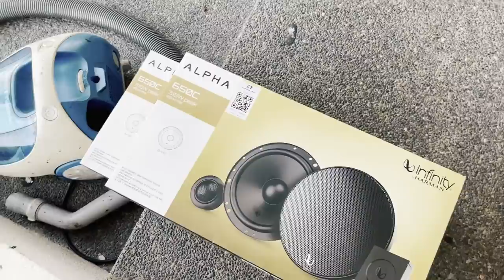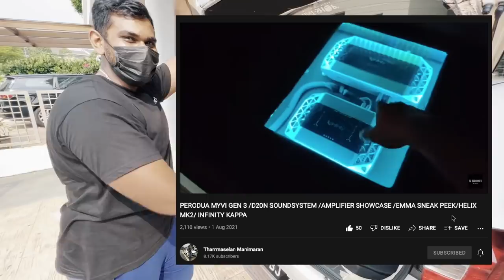UPGRADE SPEAKER yang lagi SEDAP DAN PADU!! Project Green Goblin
Dengan penukaran speaker yang lebih sedap dan padu yang direkemen oleh bro tharmaselan, ziq rasa macam tak nak keluar dari kereta sebab dengar sound system kereta ziq yang sedap ni. Overall soundsystem yang ziq dah buat sekarang memang perfect dah. Nak dengar dan tengok apa ziq buat? jom saksikan video ini.